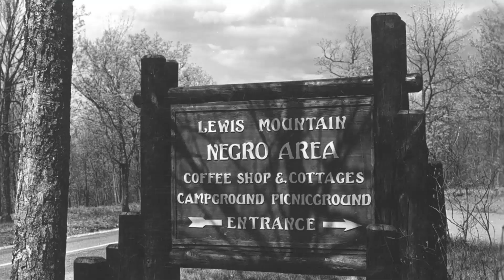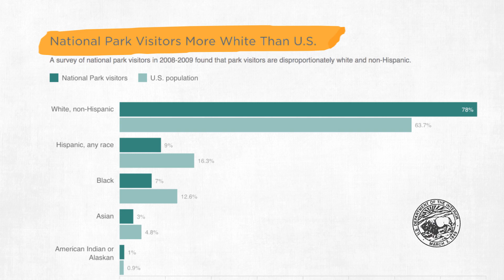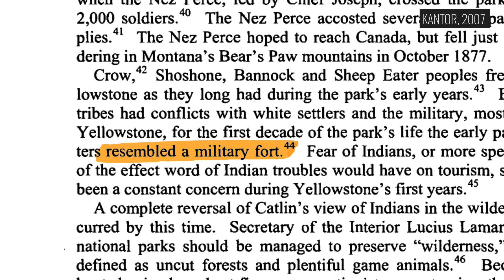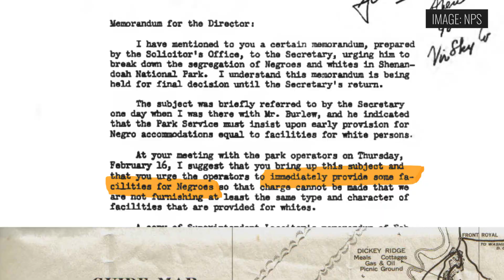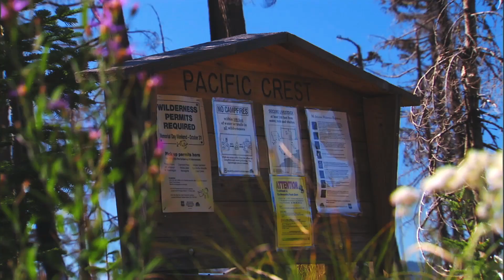How can we make National Parks accessible to everybody?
Only 20 percent of visitors to National Parks are people of color. As the broader conservation movement continues to struggle with diversity and inclusion, many worry that the Trump administration will only make things worse. Watch our video to learn about the troubling history of public lands and to meet the conservationists of color who are trying to change the parks’ future.